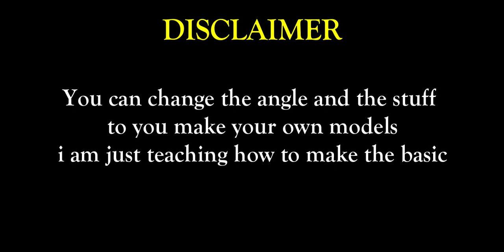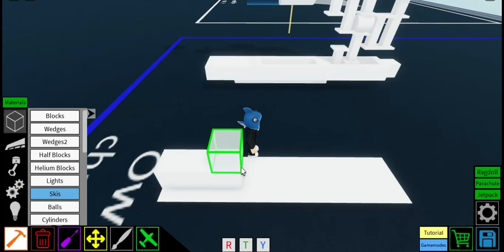Multi Angled Cylinder Canopy (Part 2) | Roblox Plane Crazy